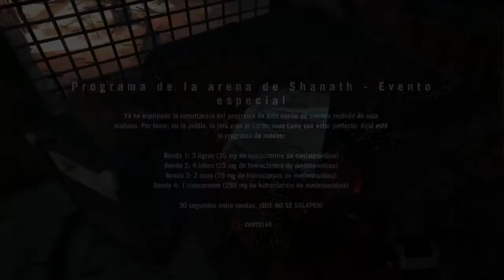FAR CRY 4 | Modo Campaña | UNA GRAN DECISIÓN! #10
*En esta ocasión toca una gran decisión, la cual tiene que ver con Noore! ¿Que pasara? Entra y descubrelo! ^^

Preparaos porque en esta aventura, nos adentraremos en el mundo de Himalaya, especificando mejor en Kyrat, naturaleza, animales, miles de aventuras viviremos, y a Pagan Min tendremos que detener! ^^
Un placer y muchísimas gracias! ^^

*INCISO* Mucho mas activo estoy en twitter ^^